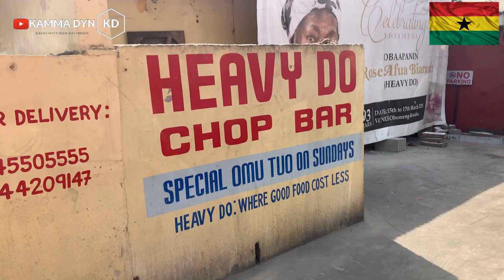STREET FOOD IN GHANA || FIRST TIME TRYING MOST POPULAR GHANAIAN DISH | FOOD TOUR Part 2 || Kamma Dyn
Hello Guys, I took a friend of mine who recently moved from the UK to GHANA, to try for the first time Banku and Okro stew/soup in a Ghanaian local chop bar or restaurant Heavy Do Chop Bar in Accra Ghana.